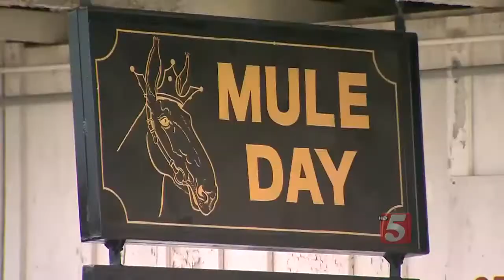Mule Day Underway In Columbia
The sights and sounds at Maury County Park tell the "tail" of a mule movement nearly 200 years in the making.